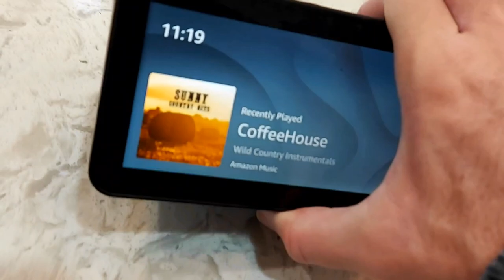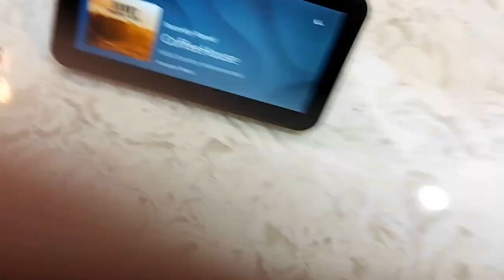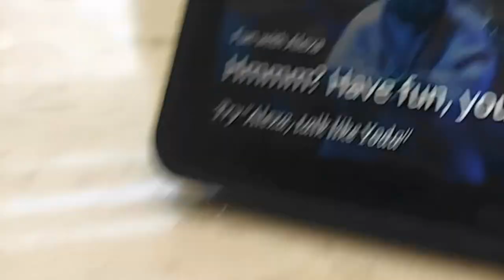Echo Show 5 . Amazon product you need for home.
Echo Show . This is a must have this Christmas for home. Also makes a great gift.
I owned this Echo Show for 2 years.  Here are my thoughts in this video...